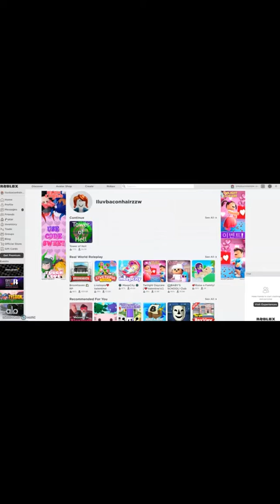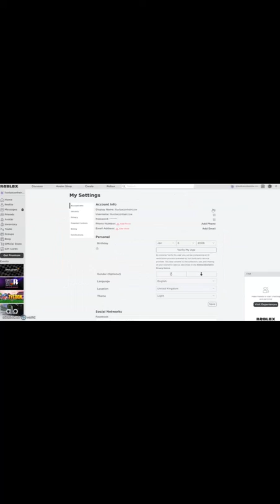PROOF THAT IM REAL (IM HACKING ALL BACONS ON 13/03/2022)